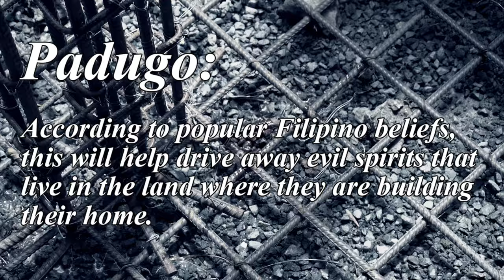Building Our Dream House (Episode 1)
We're building a house!!! Showing a glimpse of what's to come in the next few months of our lives! This is the 1st episode of our "House Construction Series".